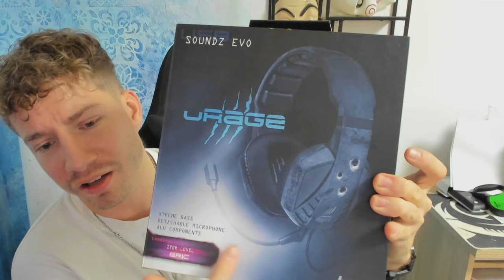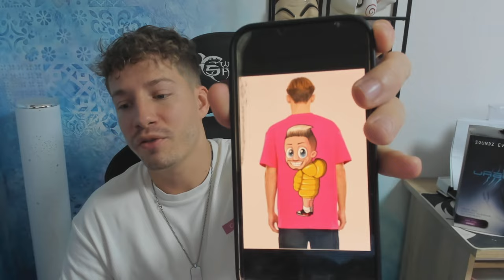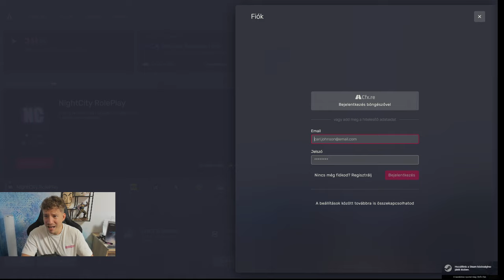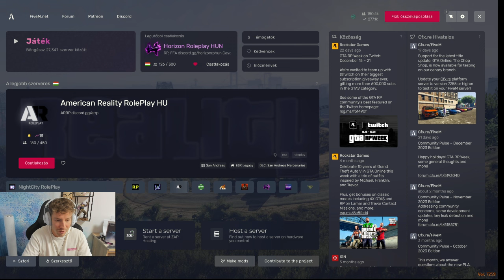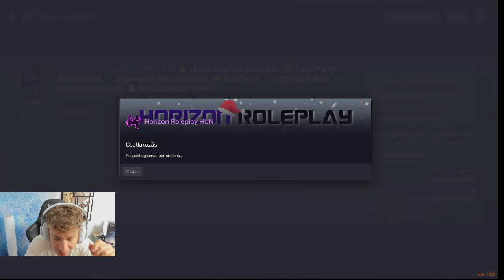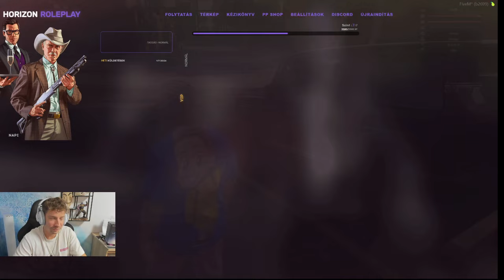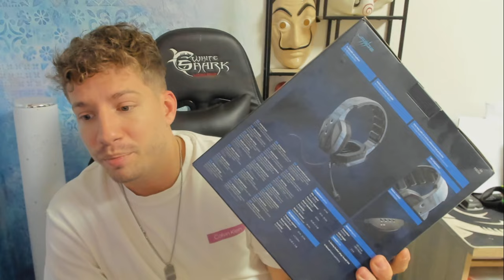GTA V RP HORIZON ROLEPLAY 2024.01.05 HATALMAS ÜZLET!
Discord Szervereim
Horizon Roleplay:

-Szerver:⚠️
Horizon RolePlay ⚠️
CONNECT : horizonroleplay.hu

10% Kedvezmény Minden Superz Parfümre:
VVSOMA10 Kuponkód!
Link: superz.eu/soma